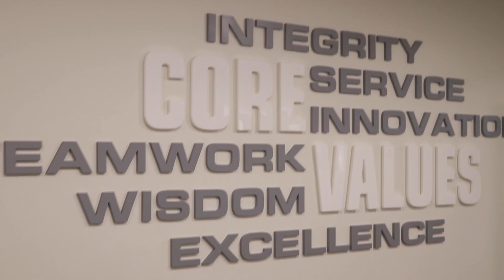Memorial Health System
At AZEE, we excel in producing visually compelling and informative videos that promote your message and engage your audience.

🔹 What You'll See:

Professional presentation videos
Engaging content tailored for various audiences
Behind-the-scenes insights into our video production process
Success stories from our clients
Our holistic, 360° approach ensures that every presentation video not only captures attention but also reinforces brand continuity and consistency.

Dominate your presentations with AZEE Branding Solutions – where creativity meets impact. Watch now!